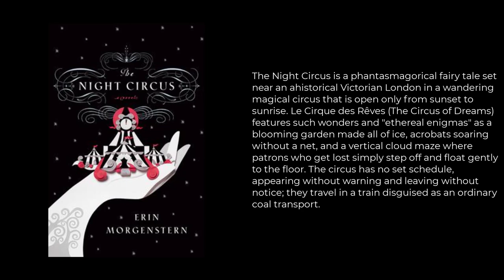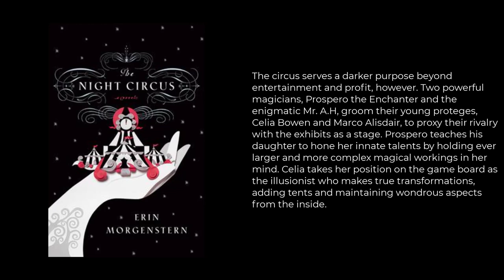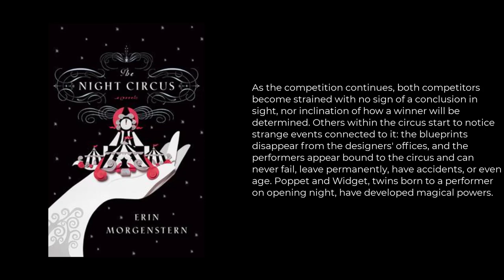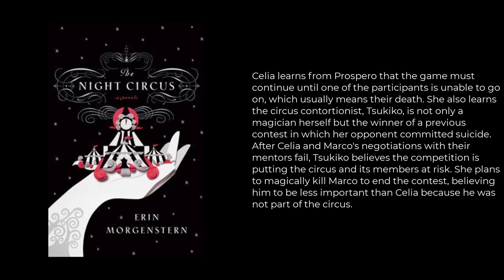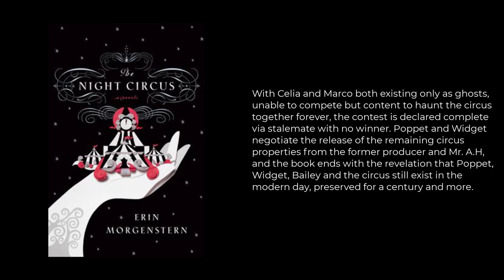The Night Circus Summary